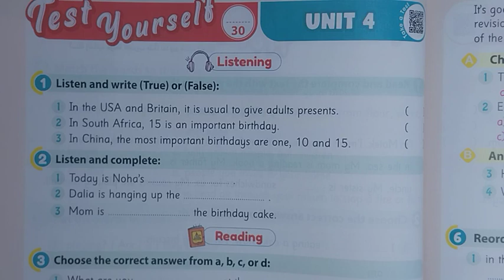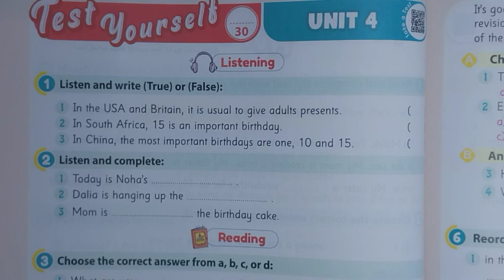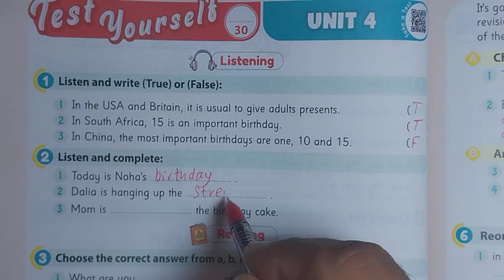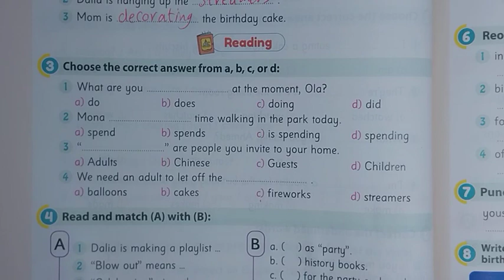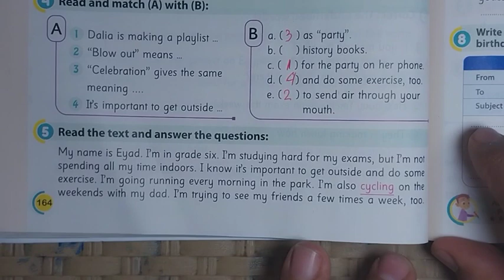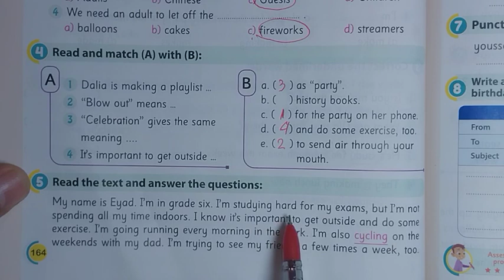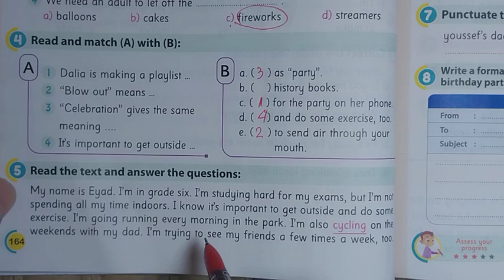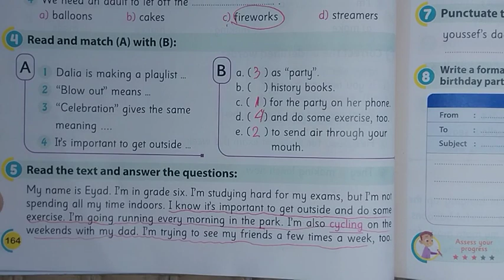حل صفحه 164-165 من كتاب الجيم/الاضواء الصف السادس الابتدائي الوحده الرابعه منهج جديد 2024